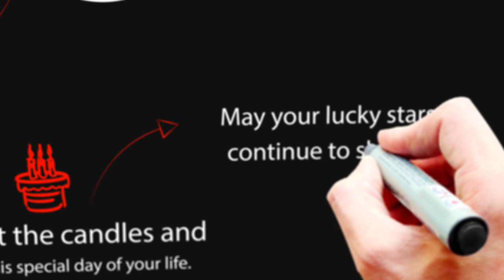Happy Birthday Mohit